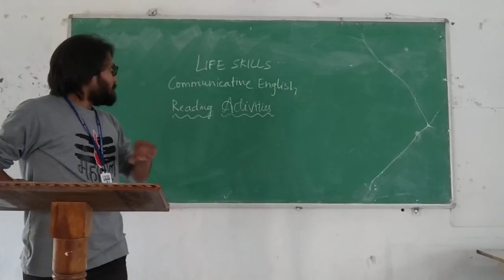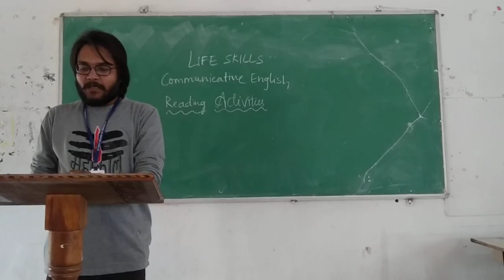Communicative English || Reading Skills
Enhancement of Professional Competence